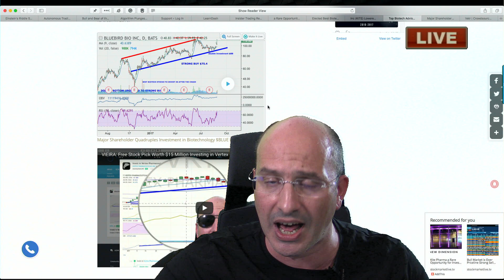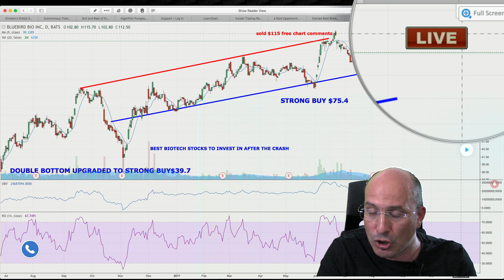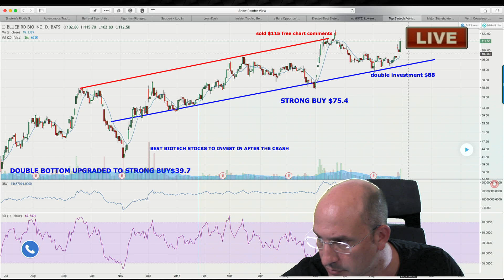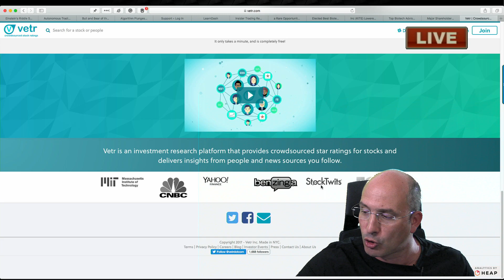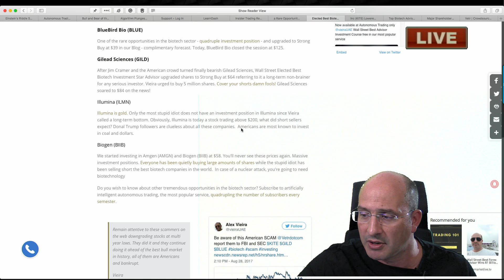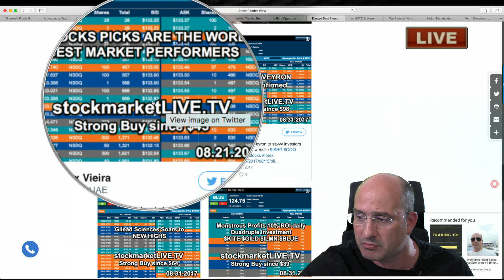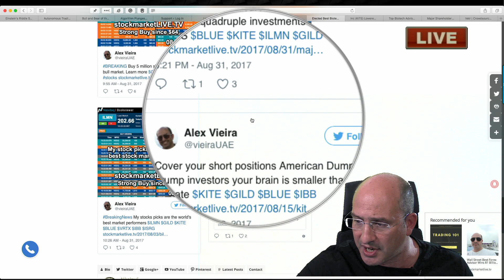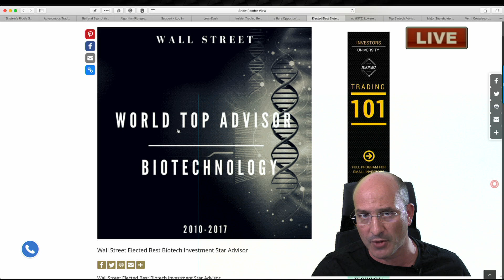Wall Street Best Biotech Investment Advisor Raises BlueBird Bio Price Target $BLUE